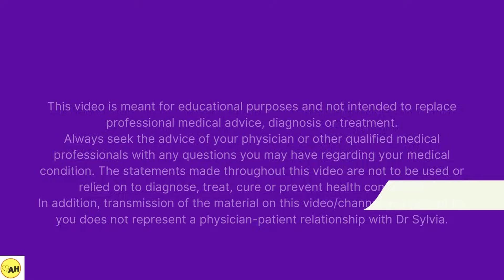How to Reduce Period Bleeding Without Hormones - Tranexamic Acid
Hormone-Free RELIEF for Heavy Periods with Tranexamic Acid!
(Tranexamic Acid) - How to Safely Manage Heavy Periods Hormone Free

🌟Chapters:
00:00 Introduction
00:33 What is Tranexamic Acid?
01:13 How Does Tranexamic Acid Work? (Tranexamic Acid Mechanism of Action)
01:25 How to Take Tranexamic Acid for heavy period bleeding
02:12 Can Anyone (Everyone) Use Tranexamic Acid Safely?
02:41 Side Effects from Using Tranexamic Acid
03:14 Heavy Menstrual Periods (HMB)
04:53 Why Do You Have Heavy Periods when there is 'No Cause'?
05:19 Anovulatory Cycles and heavy periods (explained)
05:55 Your HPO and Heavy Periods (explained)

This video has been created following the rigorous standards of the PIF Tick certification, which ensures that the information provided is accurate, evidence-based, and trustworthy.
As a certified content creator, my goal is to deliver clear, reliable health information that you can count on. The PIF Tick is a mark of credibility in health communication, so you can feel confident that this video meets the highest standards for quality and accuracy.